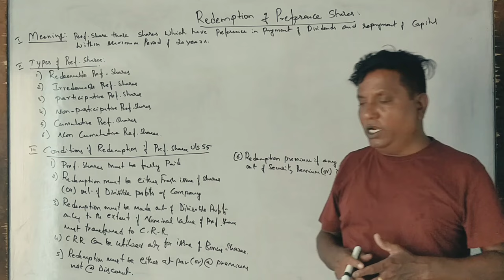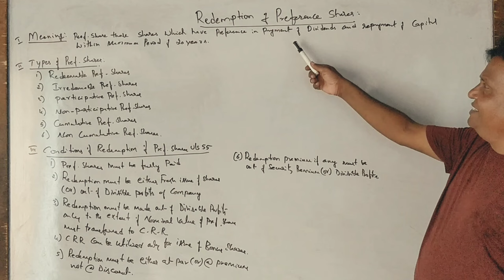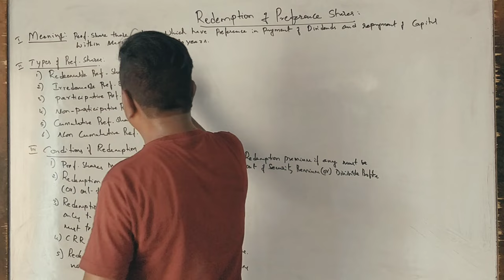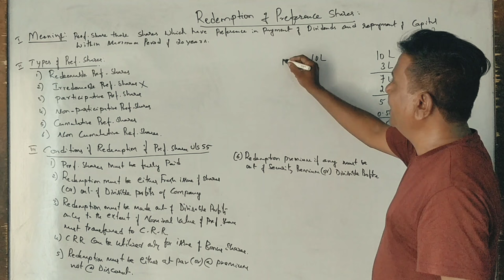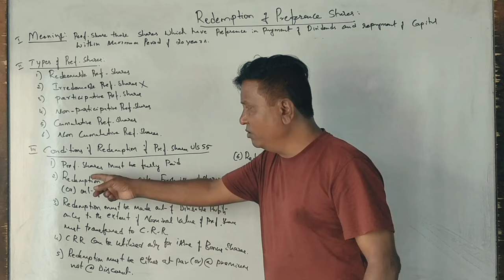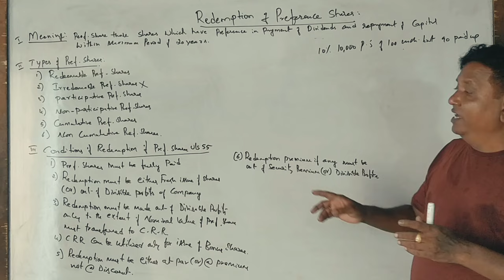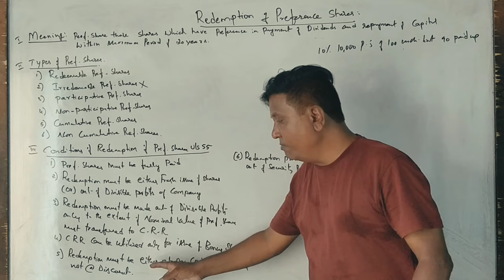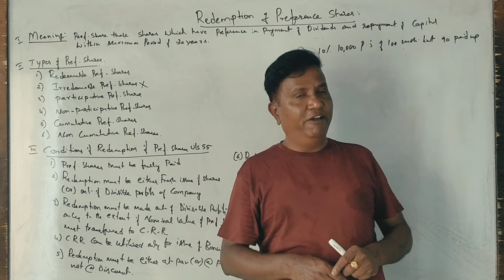ACA - 4th Sem B.Com (NEP Syllabus) Redemption of Preference Shares - Part 1 Theory